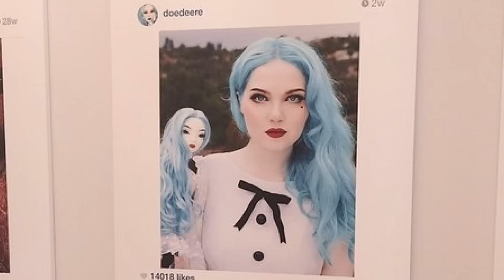Artist Sells Other People's Instagram Pictures for $90k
Did you know someone could resell your Instagram pictures for $90,000?

Richard Prince, an established artist who plays with authorship and appropriation, made waves at the Frieze Art Fair a couple of weeks ago with his Instagram paintings.

Prince took screenshots of gorgeous Instagram pictures uploaded by models, celebrities and artists, and added creepy comments underneath, like, “Enjoyed the ride today. Let's do it again. Richard." Then he printed the images on canvas. Last fall, he exhibited them at the Gagosian Gallery, where they sold for $90,000 each.

3 Steps To Join FowlerNation!
2. 'Like' The Richard Fowler Show on Facebook
3. 'Follow' Us on Twitter

Truthservers.com